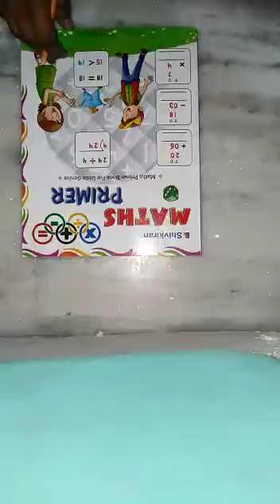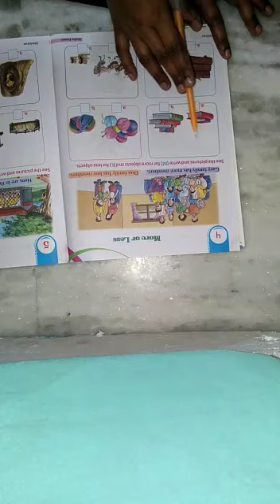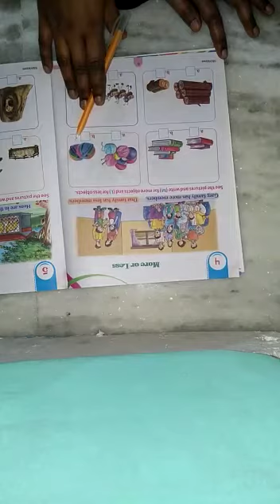Math class U. K. G.